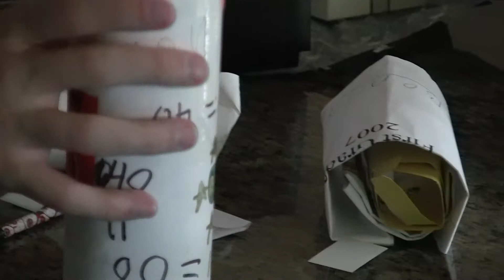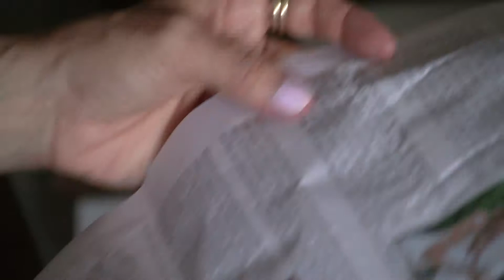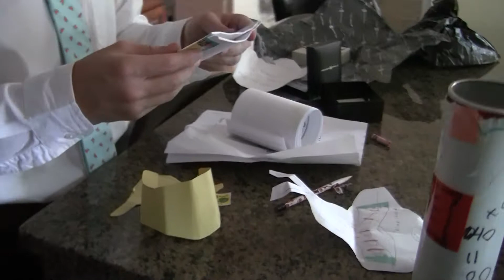2018_06_01 Ben opening his Time Capsule at Graduation